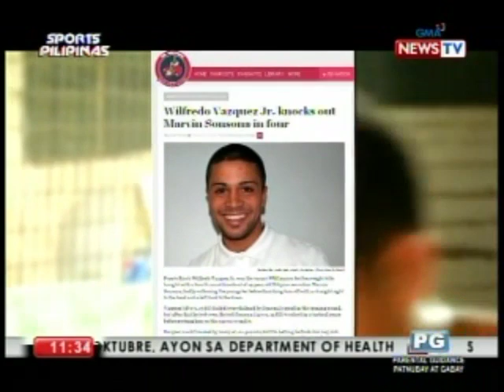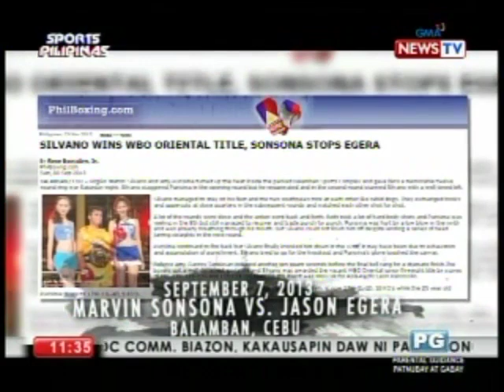Marvin Sonsona: 'Di ako nawawalan ng pag-asa. Lalaban pa rin ako.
Abangan ang pagbabalik ni "Marvelous" Marvin Sonsona sa loob ng boxing ring!